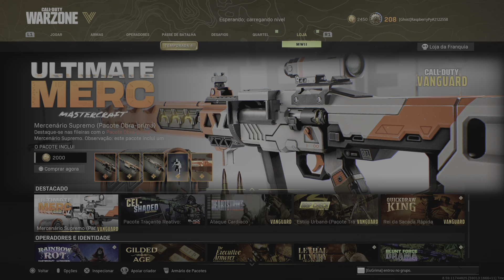Call of Duty: Modern Warfare_20220718013552